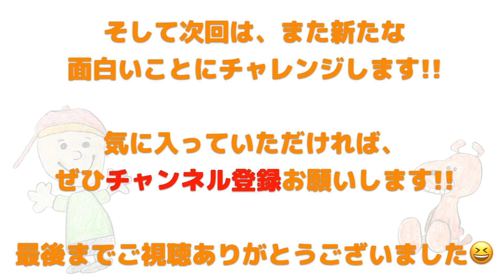【ハンドスピナー】飛ぶ‼️糸が分からない😱〜単純なのに不思議〜【フィンガースピナー】メガハウス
話題の ハンドスピナー 作ってみました！
かなり良く回ります!!
誰でも出来る!! 飛ぶ ハンドスピナー!! お友達を驚かせちゃおう😆
メガハウス さんからでた【フィンガースピナー】
これでやっとおもちゃ屋さんでも買えますね!!
トイザらス など、他にも 全国 の おもちゃ 屋さんで買えます😊
実際に手にとって試せるのも良いですよね‼️

今回の手品のネタを提供していただいた、
『手品王子』さんのチャンネルは↓こちらです
マジック 大好きな方、ぜひチェックしてみてね!!

素材提供
PIXTA